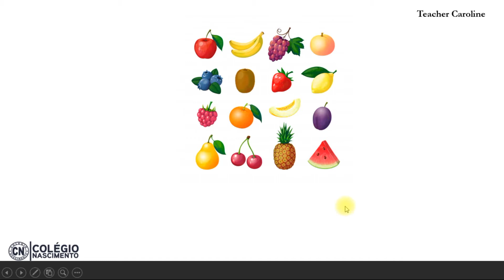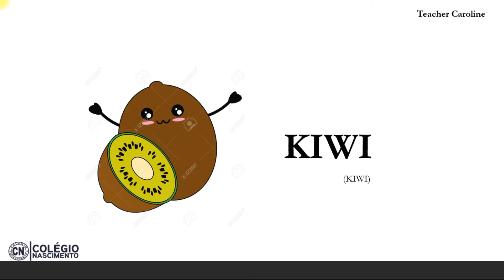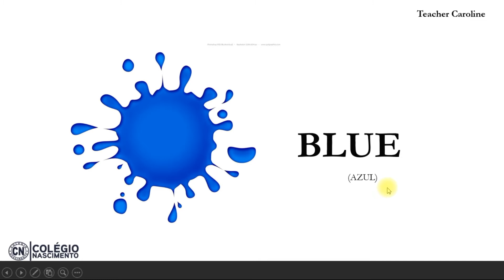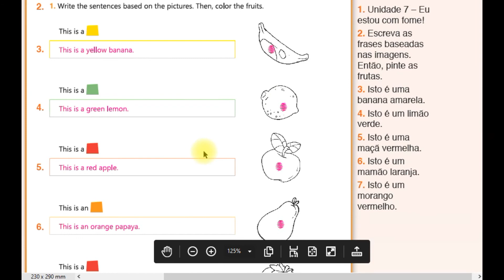Caroline - Inglês - Turma 302 - 2ªf. 14/09